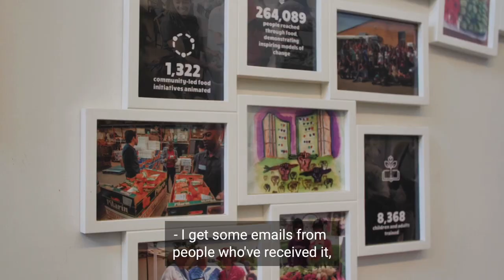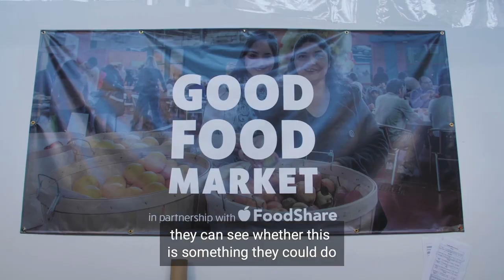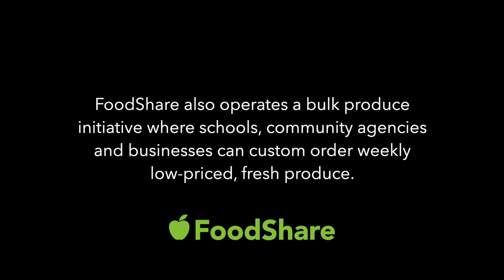FoodShare virtual tour – FoodShare HQ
Peek inside the FoodShare warehouse where the team boosted the number of Good Food Boxes from 200 to more than 2,000 boxes of fresh produce delivered every week in response to the COVID-19 pandemic. Learn about FoodShare's social enterprise which includes fresh food subscriptions, bulk food procurement and an on-site commercial kitchen rental.

This video was created and launched as part of our 2021 Recipe for Change event, with generous sponsorship support by Hain Celestial

Hungry for more? Check out this discussion on community-driven COVID-19 response featuring members from our Social Enterprise team: